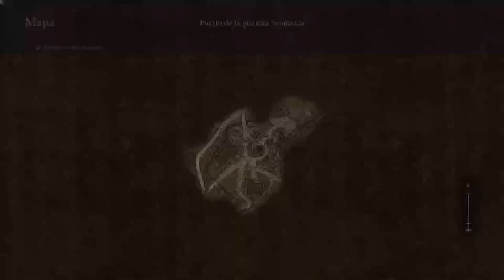Dragon's Dogma 2_20240326111710